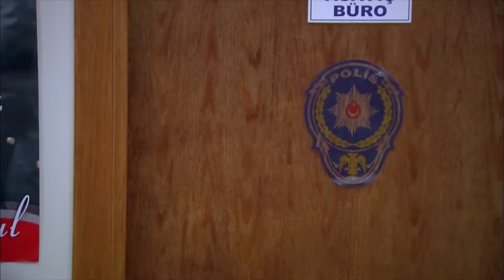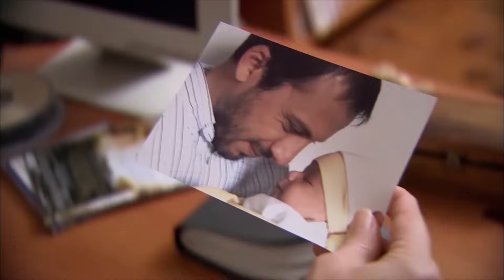الحلقة 77 | احلام بريئة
: لمشاهدة مسلسل أحلام بريئة الحلقة - 78 أنقر هنا

الشباب هو أكثر وقت جنوني  في حياة الإنسان...هي السنوات الأكثر عرضة لارتكاب الأخطاء...لاستكشاف العالم و المتعة. لكن أمهاتنا اللاتي يعلمننا المشي والتحدث، يعرفون أنك  يمكنك أن تسقط رأسًا على عقب من هذا المنحدر و في أي لحظة ...و في ذلك الوقت تتأذى أمهاتنا معنا...إنهم ملائكة وضعوا في حياتنا ...
إيبيك تبلغ من العمر 17 عامًا و هي فتاة تستطيع أن تتبع بجرأة أحلامها.لم يمر عليه أي عمل في حياتها. لهذا السبب تخشى والدتها عليها...لأنه حتى الآن ابنتها التي كان تحميها من كل شر ، تريد الذهاب إلى اسطنبول ودراسة التمثيل.لم تخرج ملك في حياتها خارج باليكسير إلا للزيارات .إنها تعلم أن المدن الكبيرة مليئة بكل أنواع الشر، لكنها لا تعرف كيف يتعامل معها.لهذا السبب لا تريد إرسال إيبيك...كان لديها طفل آخر قبل إيبيك. لكنه أخده الأجل من يدها،لكن ملك مصرة جدا الآن.لن تسلم ابنتها الوحيدة لأي شخص.خاصة إلى اسطنبول وحياتها...

الممثلون: ، روزدة ، اوزجة اوزبرينجي ،دميرار، سلين شكرجي ،سركان الطونراك ، البر صالدران ، هميرة

 تصنيف المسلسل: دراما ، شباب
 كاتب السيناريو: إيليم كانبولات ، سيما إرجينيكون
 المخرج: سيفريا دمير ، كيرم جاكر أوغلو
 المنتج: TIMS